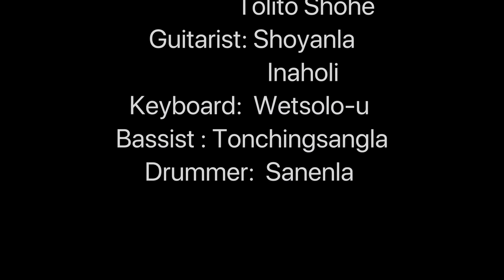Nagaland one of the Best Female 15th IR Band; Say no to DRUGS, Yes to life